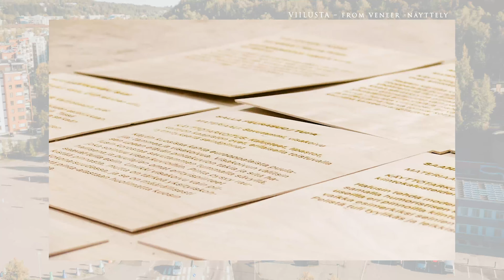VIILUSTA – from veneer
Näyttely oli osa Puujalostamo – puuosaamisen keskittymä Päijät-Hämeessä -hanketta jonka tavoitteena on vastata puualan tulevaisuuden osaamistarpeisiin kehittämällä monialaisia ja työelämälähtöisiä koulutusmalleja. Erilaiset tuotekehityskokeilut tuovat LABin puutekniikan insinööriopiskelijat sekä sisustusarkkitehtuurin ja kalustemuotoilun opiskelijat yhteisten projektien ääreen.

Kuvaus ja editointi Henri Uotila, HNRI Oy.